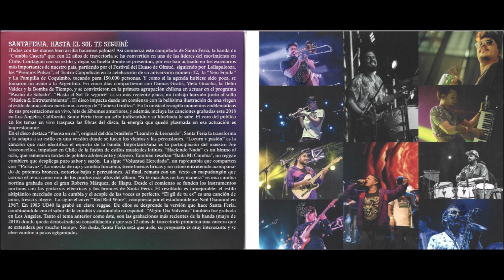CD SANTA FERIA HASTA QUE SALGA EL SOL TE SEGUIRE AÑO 2018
RIP PROPIO

TRACKLTS:

01 - SAKATE 1 (MOVISTAR ARENA
02 - PIENSA EN MI (MOVISTAR ARENA
03 - LOCURA Y PASION
04 - LA ESPINA
05 - ASTUTA
06 - HACIENDO NADA
07 - BAILA MI CUMBIA
08 - VOLUNTAD HEREDADA
09 - SI TE MARCHAS, NO HAY MANERA
10 - EL GIL DE TU EX
11 - RED, RED WINE
12 - ALGUNDIA VOLVERAS